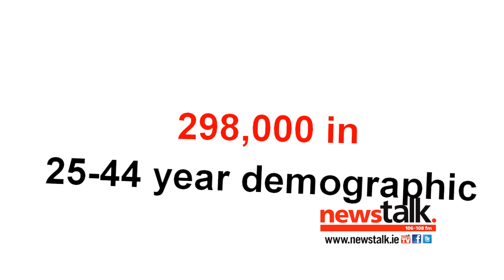Newstalk JNLR - The Fun